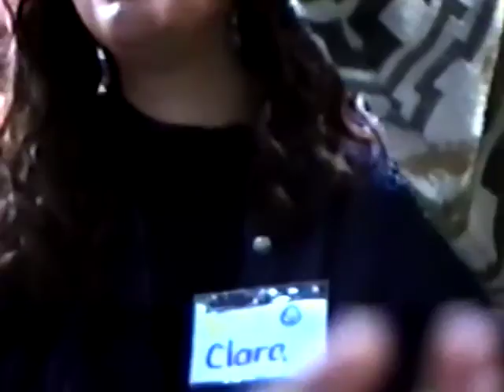1ra Convención Misión Suramérica - Parte 2 - Abril 15 1992